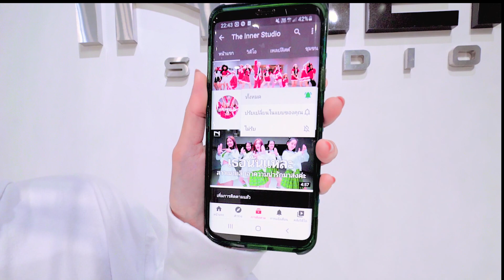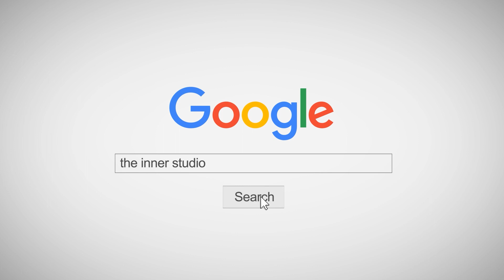INNER KIDS │เลือดกรุ๊ปบี - CHRRISSA